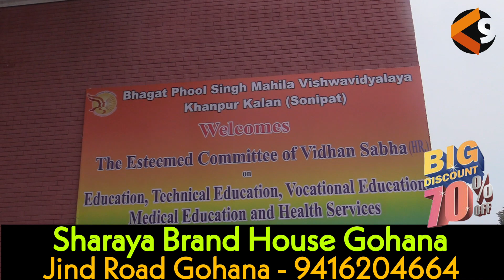क्या 11 विधायकों की कमेटी सुधार पाएगी महिला यूनिवर्सिटी और मेडिकल के हालात